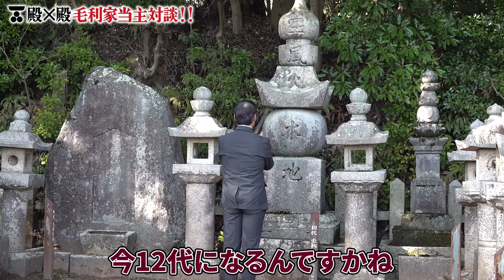殿×殿 遂に実現！毛利家当主対談！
清末毛利家と徳山毛利家のスペシャル対談が実現しました！

日本の歴史が動くとき、そこに毛利あり。

鎌倉政権樹立
天下分け目の関ヶ原
明治維新　etc…

毛利家は日本の歴史の大きなターニングポイントに深く関与してきた大名家です。

このチャンネルでは、徳山毛利家第14代当主の毛利就慶氏が、当事者ならではの裏話や秘話も織り交ぜながら、日本史への興味を掻き立てるような動画をお届けします。

大名家の当主が現代日本においてどのように暮らし、何を思うのか、等身大でありのままの姿でお伝えしてまいります。

「こんな話を聞きたい」というようなご意見ご要望は、ぜひ各動画のコメント欄にお寄せください。

毛利就慶氏への講演依頼も承ります。

なお、毛利就慶氏は歴史家ではなく、毛利家に伝わる言い伝えや独学の情報を基にお話ししていますので、動画で話す内容の真偽を保証するものではございません。
ご理解の上、楽しくご覧いただけますと幸いです。

当チャンネルを通じて歴史を学ぶことで、日本に関心を持ち、ひいては日本やその先人たちを誇らしく思う、そんな方が１人でも増えれば望外の喜びです。

このチャンネルは小説家の中川秀彦氏のご支援、視聴者様からの投げ銭、Google広告掲載料によって運営されています。応援のほど、よろしくお願いいたします。

『神に選ばれた男 児玉源太郎』中川 秀彦 (著)
この小説の主人公、児玉源太郎大将は、毛利家歴史チャンネルの語り手、毛利就慶氏が当主である徳山藩の武士でした。
ウイルスの概念もない明治末期に「検疫の大切さ」を理解していた軍人がいた。日露戦争を勝利に導いた名将にして、武力に頼らず台湾を近代化に導いた偉大な政治家でもある児玉源太郎。 その活躍と人生を余すことなく語り尽くす。